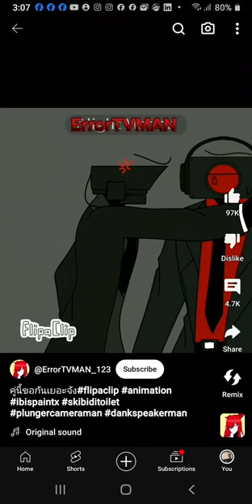Bro is dating plunger cameraman💀☠